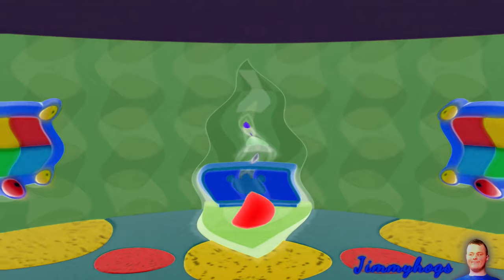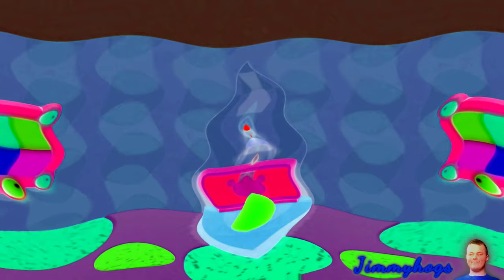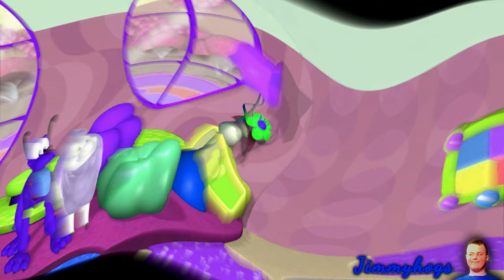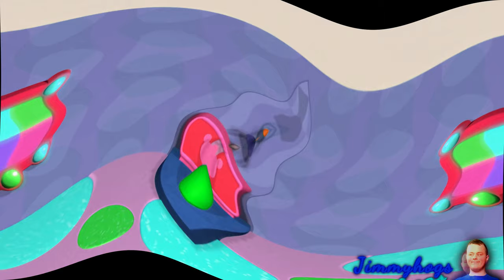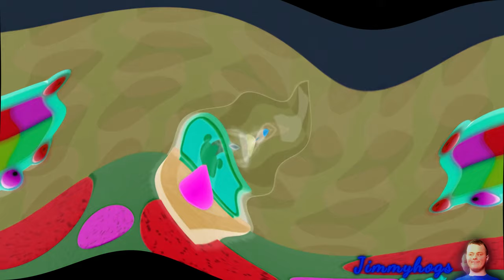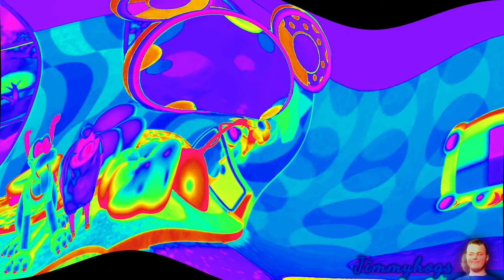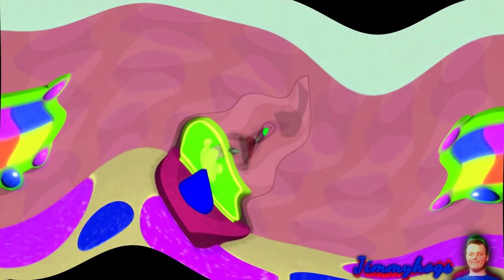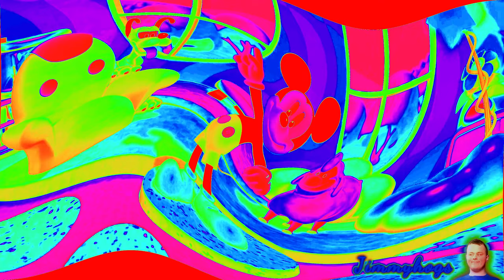Preview 2 Mickey Mouse Mousekedoer Song Effects Effects (Preview 2 The Duck Song 2 Effects)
Herring Cove in Spooky Month? Now that's wild fr